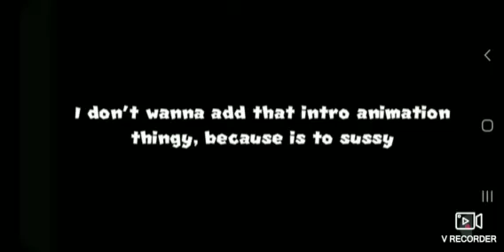so pra n ficar sem postagem